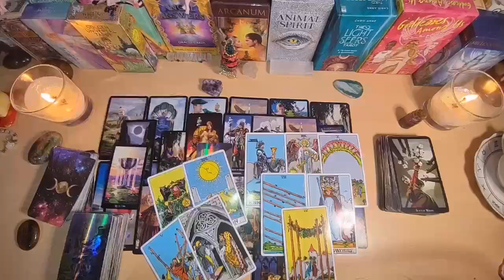AQUARIUS WOW😯!! Wait Until You See Why God Made You Wait So Long!! THIS IS HUGE! 🥳✨ AUGUST 2024